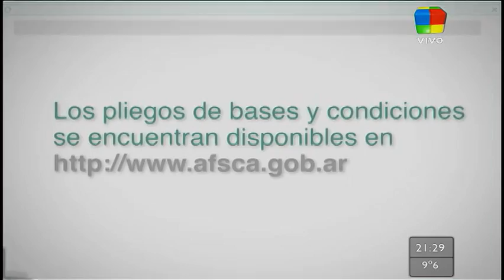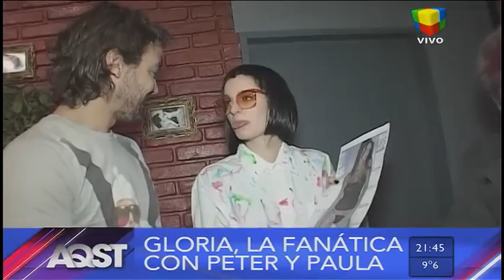Antes que sea tarde AQST 13 de Julio de 2012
Con la conducción del Pelado Guillermo López y Carlos Sturze.
Invitadas: Maria Eugenia Rito y Yanina Latorre
Emitido por América TV (TDA)
Programa Nro.90.